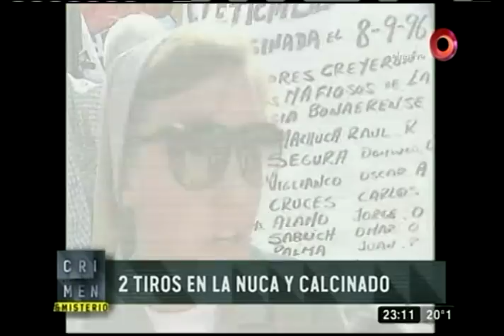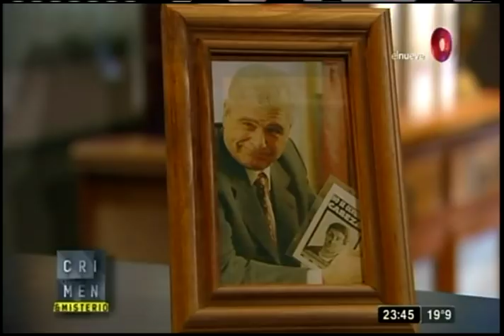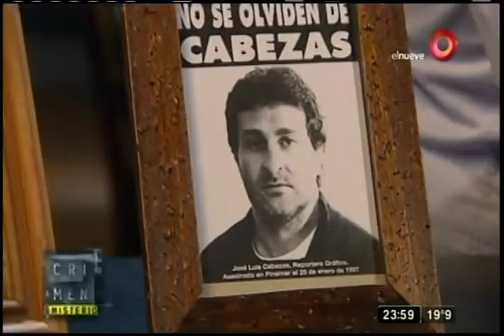ASESINADO por sacar una foto: Jose Luis Cabezas | Crimen y Misterio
Un crimen que se convirtió en emblema para la prensa argentina. El fotoperiodista fue hallado calcinaod en un paraje de Pinamar luego de publicar la fotografía de uno de los empresarios más buscados del país.